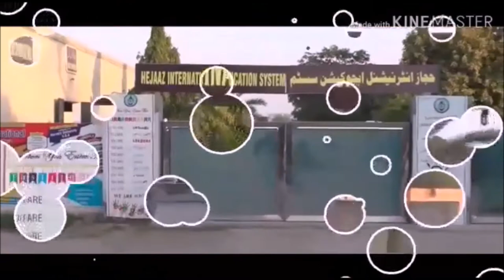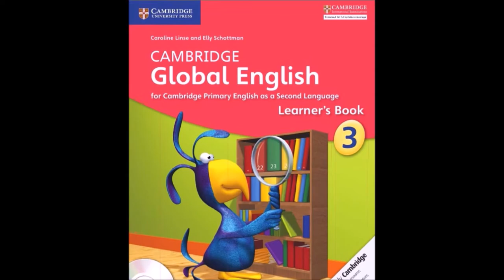Hejaaz Int'l Education System Pakistan